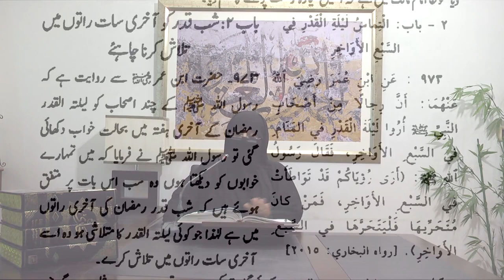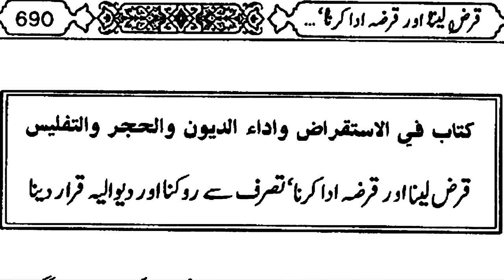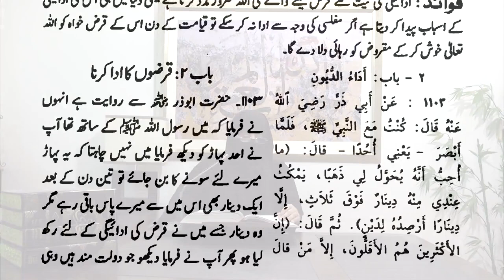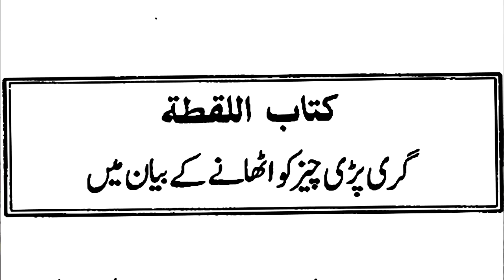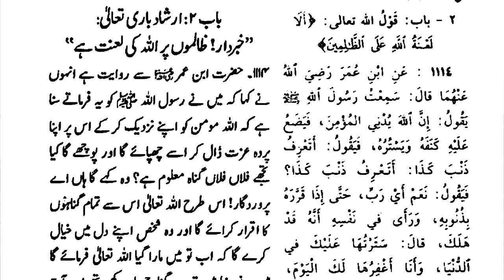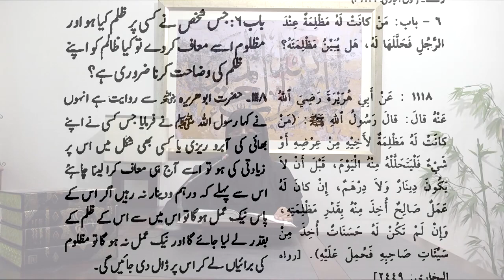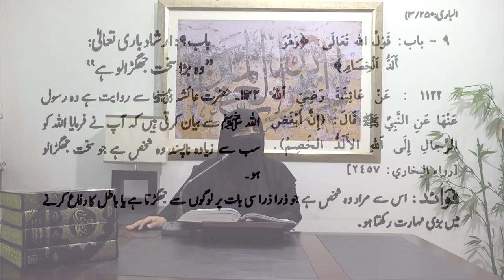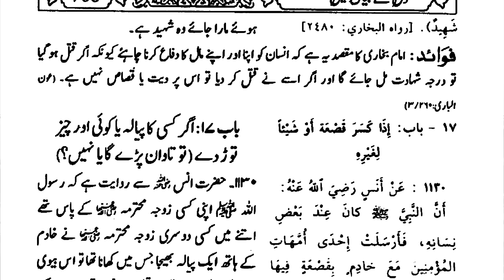Daura e Hadees By Dr Zeba Waqar Day 17 Kitab ut Taraveeh to Mazalim Sunday , 22nd Sep ,2024.